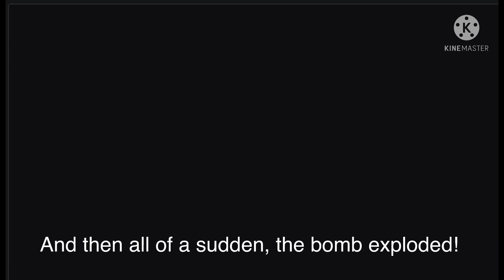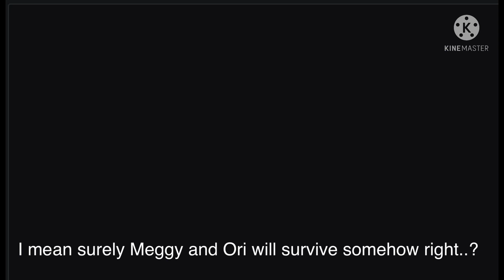WHAT HAPPENED TO MEGGY?!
Hey everyone, I am really worried right now! I really hope Meggy and Ori can get out of this situation..